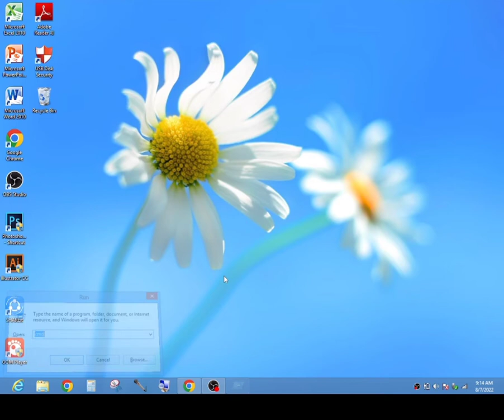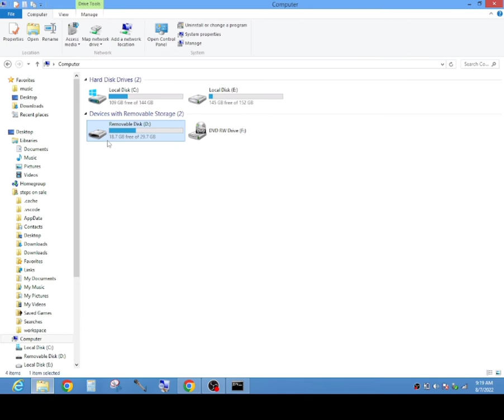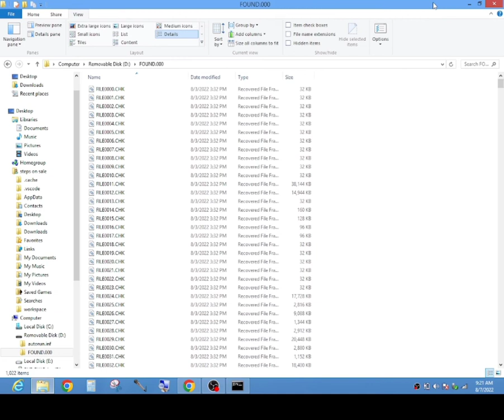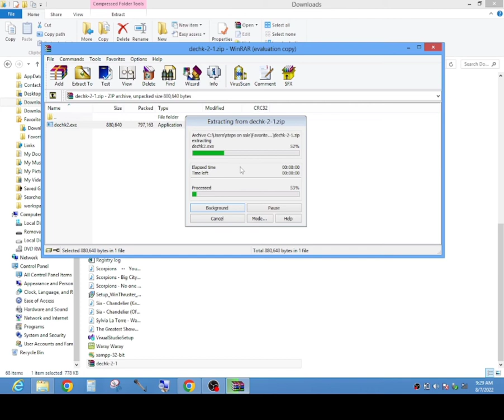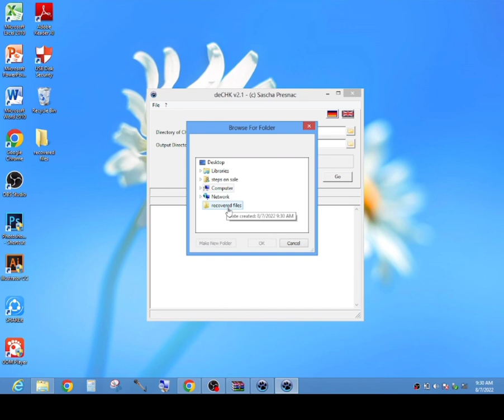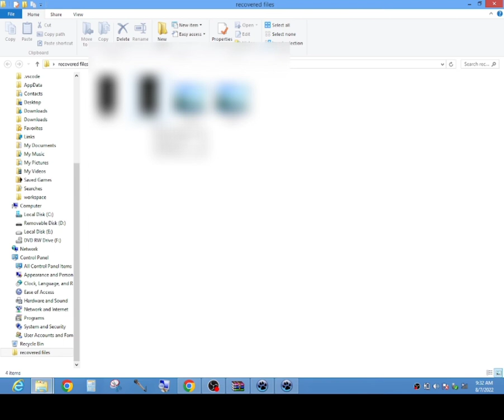How to Recover Corrupted Files from a USB Flash Drive 2024(Tagalog)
Recover corrupted files from a USB Flash Drive 2024

Found.000

0:00 Intro
0:10 Paraan para marecover
0:41 I-type ang recovery code sa cmd(Command Prompt)
2:17 Kung may nakita na Found.000, kailangan ng app sa pag-recover.
5:38 Outro

usbflash drive